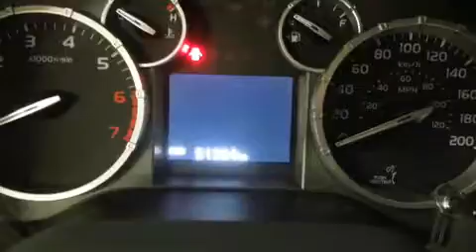2016 Toyota Tundra SR 5.7L V8 in Terrebonne, QC J6W 6A6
Léveillé Toyota
1369 Montée Masson

Allez-y, demandez à essayer le Toyota Tundra 2016. Affichant un peu plus de 50 000 km au compteur, cette camionnette se compare sans modestie à tous les autres véhicules de sa catégorie, offrant un heureux amalgame de puissance, de sécurité et de caractère! Sous le capot on retrouve un moteur 8 cylindres développant plus de 350 chevaux, ce qui vous offre une conduite dynamique et prévisible. Parmi les principales caractéristiques on retrouve un système à télédéverrouillage, des lampes de lecture avants et arrières, un compte-tours, un ordinateur de bord, le pare-choc arrière avec marche-pied, un afficheur de la température extérieure, plaques de protection des éléments mécaniques, et un régulateur de vitesse. Ses élégantes roues en alliage soulignent à la fois son raffinement et son allure sportive. Vous et vos passagers apprécierez la sonorité de la chaîne stéréo, qui comprend une lecteur CD et une connexion MP3, et 6 haut-parleurs qui rehaussent avec éclat l'ambiance sonore. Les occupants de ce modèle voyageront en toute sécurité grâce aux caractéristiques suivantes: coussins gonflables à l'avant avec détecteur de poids du passager, rideaux gonflables pour protéger la tête, système antipatinage, système d'assistance au freinage, la mise hors de fonction du système d'allumage, et freins antiblocage. Le dispositif de stabilité électronique tente de maintenir votre véhicule sur la route quelles que soient les conditions routières. Nous avons le véhicule que vous cherchez, au prix qui respecte votre budget. N'hésitez pas à nous appeler.